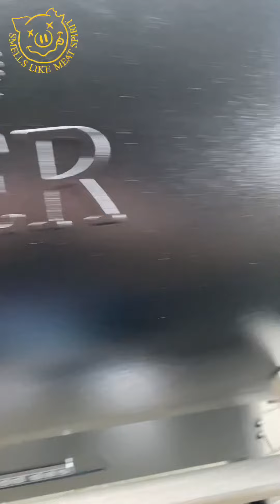Pig Sticks das perfekte Fingerfood oder Snack für zwischendurch 🤘🏼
Pig Sticks
Das perfekte Fingerfood 🤘🏼. Testen durften wir die kleine Köstlichkeit vor 2 Jahren in Köln, zubereitet von Grillweltmeister Marco Greulich aka @barbecueflavors . Und es hat leider viel zu lange gedauert es nach zu grillen 🙈. Hier die benötigten Zutaten für ca. 30 Spieße:

- 600 Gramm Schweinehackfleisch
- ca. 20 Gramm BBQ Rub, hier “FIELDS OF BLOOD ” von @rocknrubs  aus der @gravediggerband Kollektion
- 1 kleine Zwiebel, gehackt
- 1-2 Jalapeno Chillies, entkernt und gehackt
- 150 Gramm Cheddar Käse, gerieben
- 2 EL Ahornsirup
- 30 halbe Scheiben Bacon
- 30 Fingerfoodspieße

Für die Soße:
- BBQ Soße nach Wahl
- Ahornsirup

Absolut empfehlenswert zum nachmachen 🤤🤘🏼funktioniert auf Grill, Smoker oder im Backofen

Pig sticks
The perfect finger food 🤘🏼. We were able to test the little delicacy two years ago in Cologne, prepared by world barbecue champion Marco Greulich aka @barbecueflavors. And unfortunately it took far too long to grill it 🙈. Here are the ingredients needed for approx. 30 skewers:

- 600 grams of minced pork
- approx. 20 grams of BBQ rub, here “FIELDS OF BLOOD” by @rocknrubs from the @gravediggerband collection
- 1 small onion, chopped
- 1-2 jalapeno chillies, seeded and chopped
- 150 grams of cheddar cheese, grated
- 2 tbsp maple syrup
- 30 half slices of bacon
- 30 finger food skewers

Absolutely recommended to try again 🤤🤘🏼.
Works on Grill,Smoker or Oven